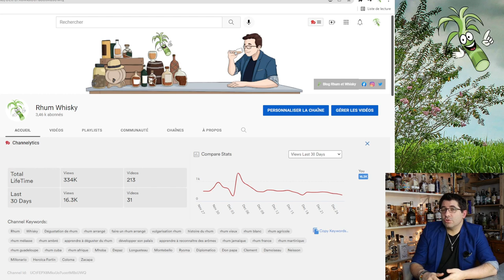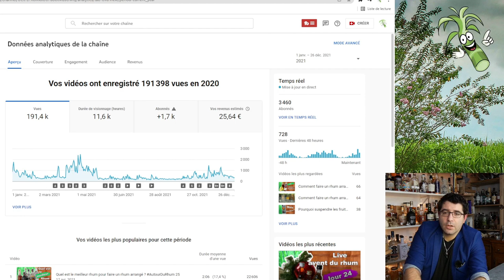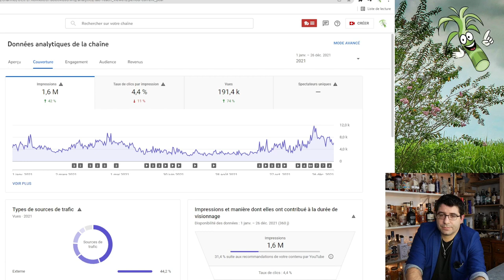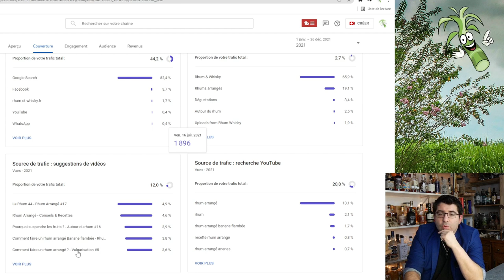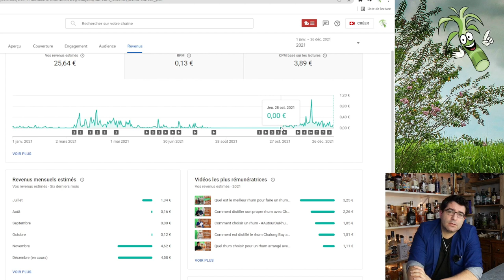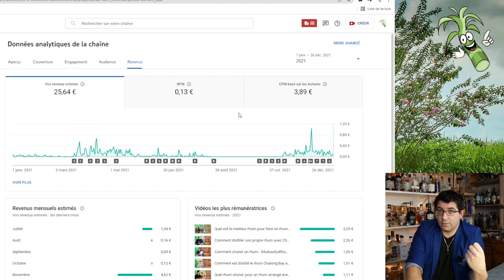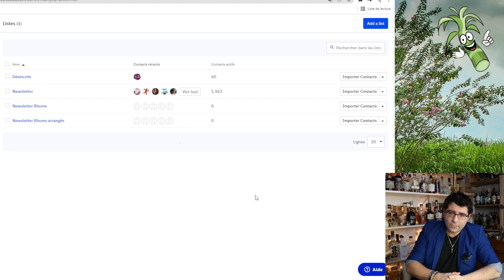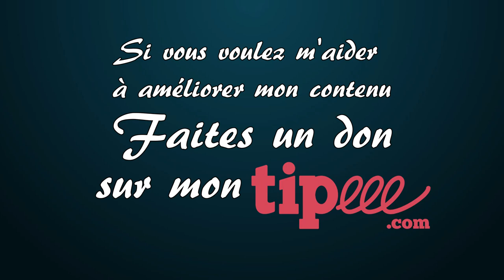Bilan 2021, une année de merde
🥃 Petit bilan pour cette année 2021 qui aura été la pire de ma vie. Mais il y a tout de même des choses intéressantes à dire et des projets pour l'avenir qui mérites de faire un petit ancrage pour se rappeler où j'en était en cette année 2021.

00:00 - Introduction
01:34 - En quête d'amélioration
03:09 - Une année de merde
04:16 - Premier bilan, l'envers du décors
05:17 - Analyse statique de la chaîne
14:11 - Je vais vous proposer des formations
15:06 - Mon mail privé
16:54 - Petit bilan de cette année
20:48 - Conclusion